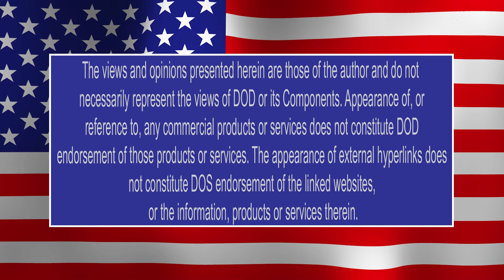USS MIDWATCH Episode 9 : RICHARD TAPIA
Follow us USS Midwatch on Facebook

Follow Youtbue.com/@ussmidwatch
Hosted by: Brandon Taylor & Rafael Guzman

Created & Produced by RTAPRODUCTIONS.COM
TWITCH.TV/TANGOSTYLE93

At USS Midwatch, we specialize in creating original content and providing comprehensive social media management services to elevate your brand's online presence.
I am seeking compelling leads and recommendations for news articles that highlight community events, inspiring individuals, local businesses, and military stories.

Ussmidwatch.com
Rumble @ussmidwatch
Facebook.com/ussmidwatch
T-SHIRTS / HATS / MUGS / STICKERS